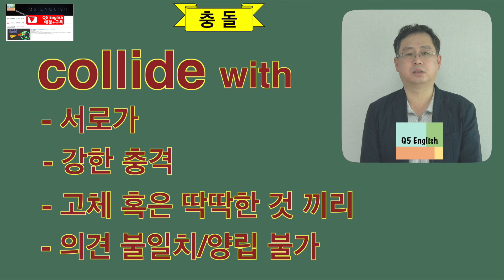Q5 English 어휘 Lesson 1148 (충돌하다 - crash, collide, clash)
3분 23초경 나오는 중앙분리대를 의미하는 median의 경우 median barrier 가 원래 다 풀어 쓴 말입니다.  물론 상황 속에서 barrier (장벽) 가 없어도 이해 됩니다.

오늘 표현들도 그냥 막연히 동의어라고 해서 = 표시 하고 외웠던 기억이 납니다.  하지만 분명 차이가 나는 표현들이니 오늘을 기점으로 구분해서 활용해 보시면 어떨까요?  감사합니다.